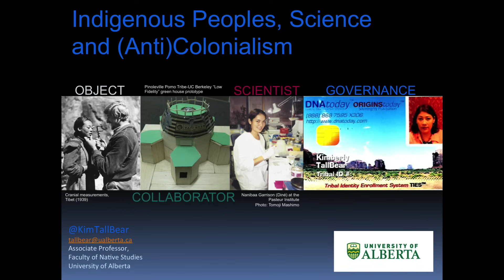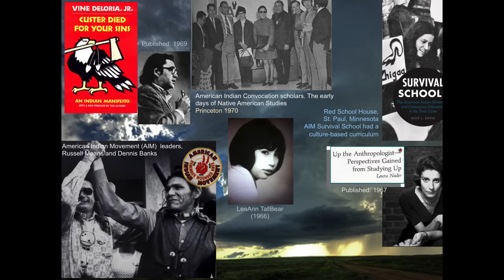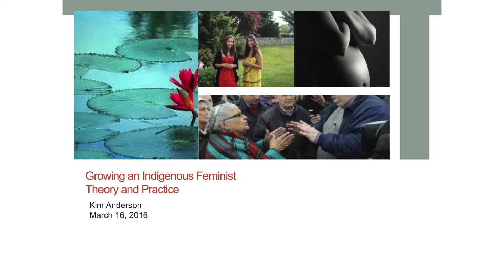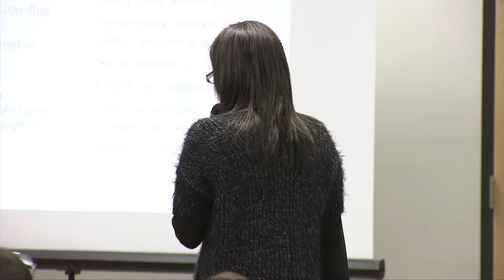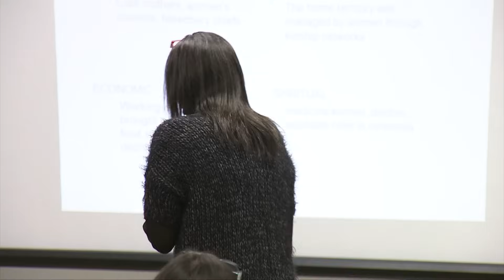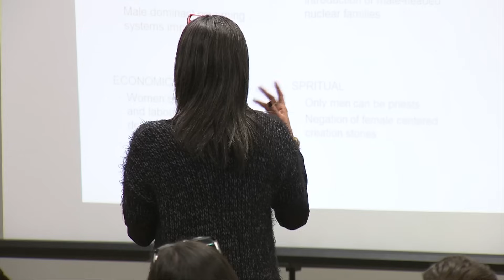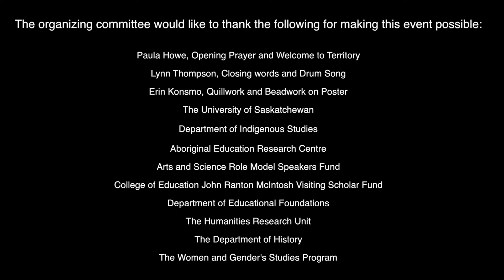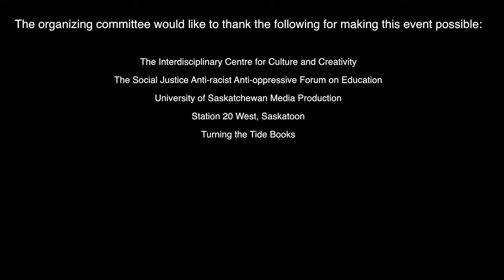Indigenous Feminisms Power Panel